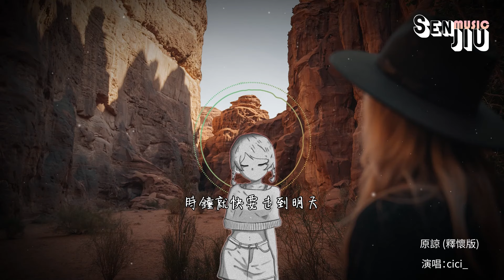cici_- 原諒 (釋懷版)『原諒把你帶走的雨天 在突然醒來的黑夜，發現我終於沒有再流淚。』【動態歌詞Lyrics】2023熱門歌曲| 2023新歌推送| 抖音十大熱門歌曲 |最火最熱門洗腦抖音歌曲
演唱：cici_
作詞：徐世珍
作曲：Kiroro
誰都別說
讓我一個人躲一躲
你的承諾 我竟沒懷疑過
原諒把你帶走的雨天
在突然醒來的黑夜
發現我終於沒有再流淚
原諒被你帶走的永遠
時鐘就快要走到明天
痛會隨著時間 好一點
那些日子你會不會舍不得
思念就像關不緊的門
空氣裡有幸福的灰塵
否則為何閉上眼睛的時候
那麼疼
誰都別說
反反覆復
要不是當初的溫柔
畢竟是我愛的人
我能夠怪你什麼
在漸漸模糊的窗前
每個人最後都要說再見
微笑著容易過一天
也許是我已經 老了一點
又全想起了
誰都別說
你的承諾我竟沒懷疑過
反反覆復
要不是當初深深深愛過
我試著恨你
卻想起你的笑容